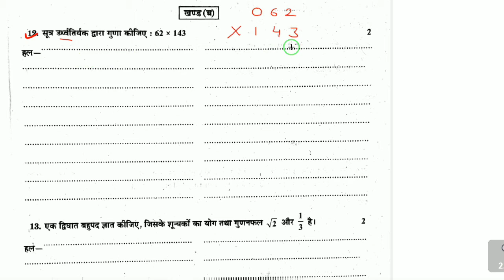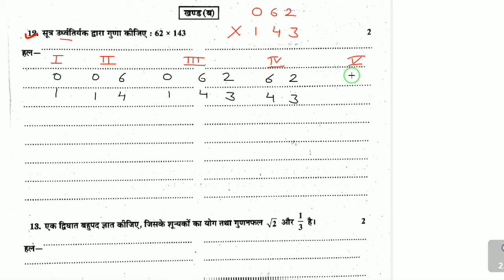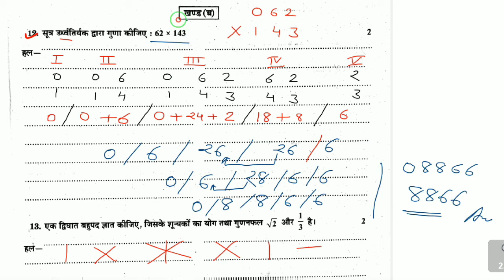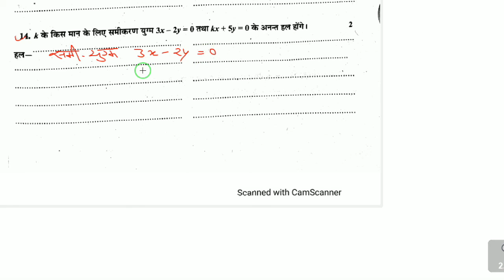10th बोर्ड मॉडल पेपर 3 प्रश्न 12,13,14।डेस्क वर्क मॉडल पेपर 3 खंड ब।class 10th maths desk work 2021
बहुत ही सरल तरीके से समझाया गया है।